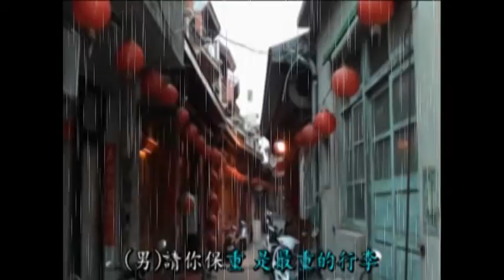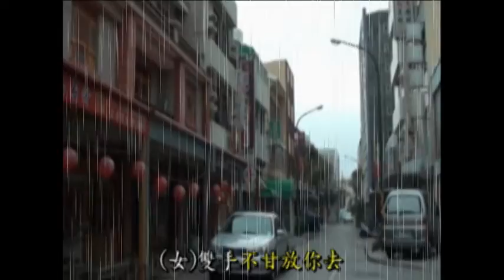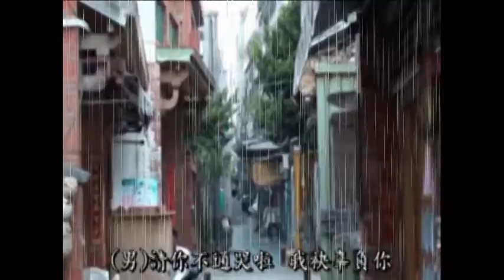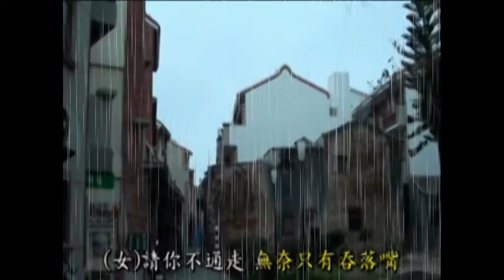雨綿綿 avi99(鮑伸&元在)情歌對唱